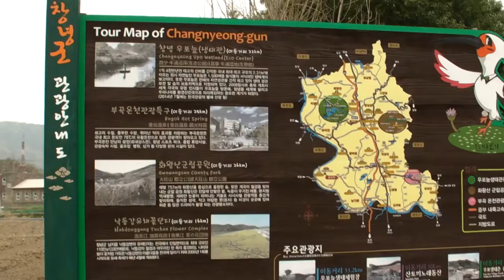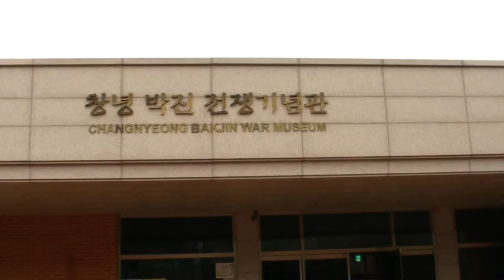창녕 박진 전쟁기념관(Chandnyeong Bakjin War Museum)을 가보니... 미국이 6.25를 어떻게 도왔는지를 바로 알려야 한다. -지역에서 세계로, 안동데일리TV